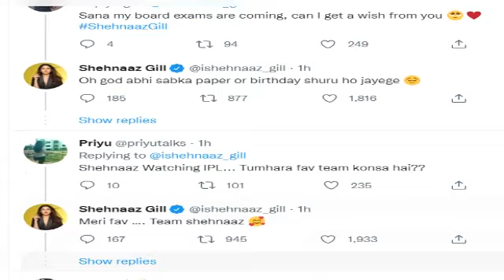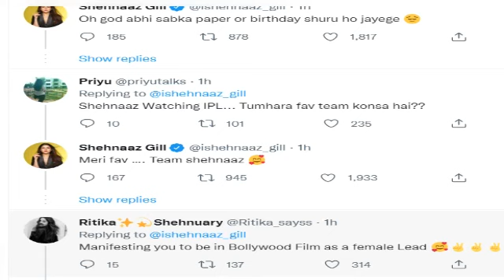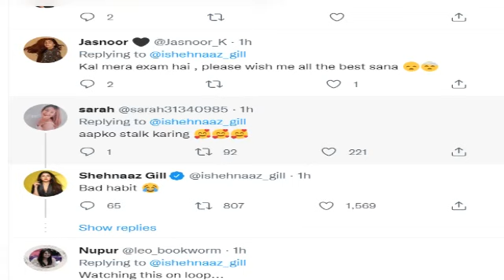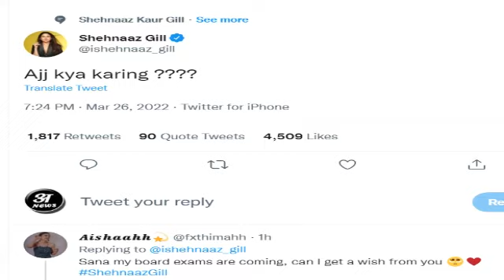Shehnaaz Gill ने फैन्स से की English में बात पूछा Ajj kya karing ? वायरल हुआ Video